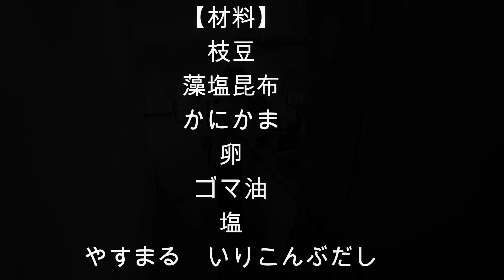【トレーラーハウス生活】夏といえばこれ、採れたて枝豆#360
「やすまる出汁の高橋商店さん」
アンバサダー継続することになりました。

今日は、
夏と言えばビールが美味しい季節

ビールと言えばつまみ

ビールのつまみの王道は

そうです枝豆

今日は枝豆アレンジです

まだちょっと早い気がしますが

とりあえず出来栄えチェック

ロースト出汁を使って美味しさアップ

初回購入アンケートで 「はっチャンネル」 と答えるとお得に購入できます！！

82歳今日もよく動きます（笑）

山梨県出身
82歳
職業　おばあちゃん　孫6人
副業　床屋
趣味　登山　畑

80歳からの老後
田舎暮らし
趣味の時間